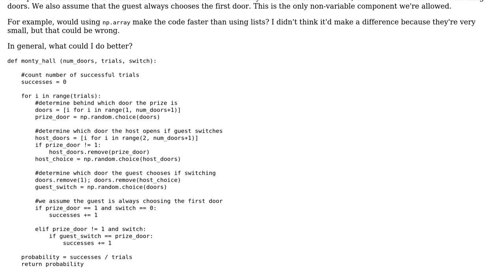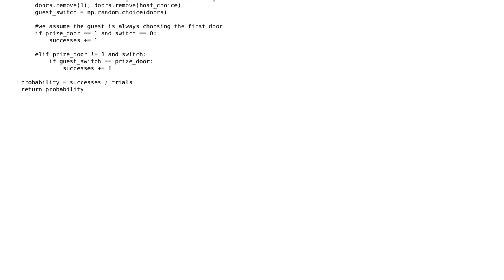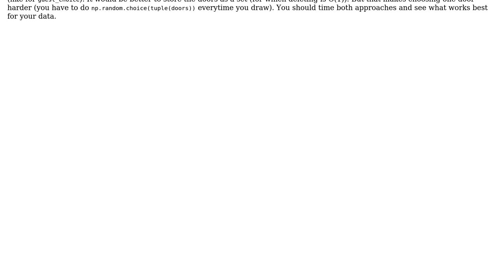Code Review: Monty Hall Optimization in Python 3.5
With thanks & praise to God, and with thanks to the many people who have made this project possible! | Content (except music & images) licensed under CC BY-SA | Music | Images & others | With thanks to user Mast user jeremy radcliff user Graipher and the Stack Exchange Network Trademarks are property of their respective owners. You are responsible for your own actions.